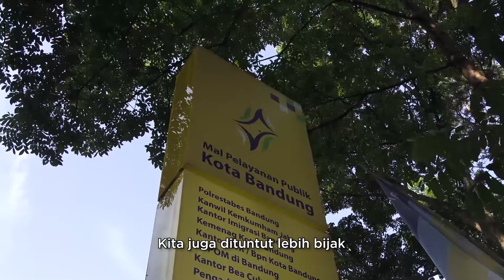Hari Jadi ke-212 Kota Bandung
Kebersamaan jadi kekuatan, kebangkitan jadi tujuan.

Setelah saling bahu membahu melawan pandemi bersama, melewati tantangan demi tantangan, kini saatnya kita bangkit 💪🙌

Momen Hari Jadi ke-212 ini memberikan kita kekuatan dan rasa kebersamaan untuk bangkit serta optimis bahwa semua akan kembali pulih.❤️

Satukan genggaman, wujudkan kembali senyuman.

Selamat Hari Jadi ke-212 Kota Bandung
Bangkit Bersama, untuk Bandung Juara!💪